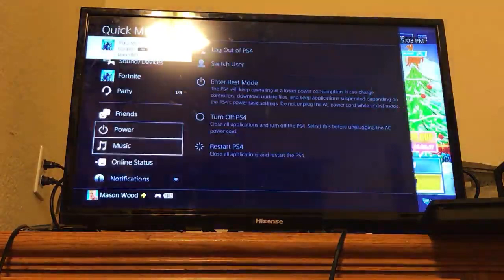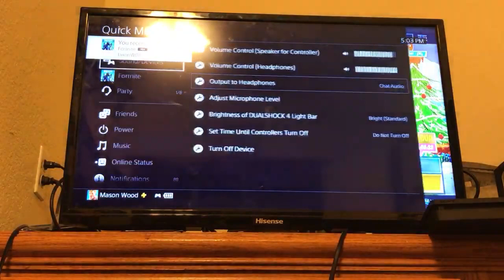Fortnite mason wood